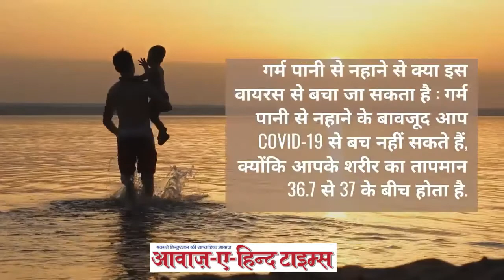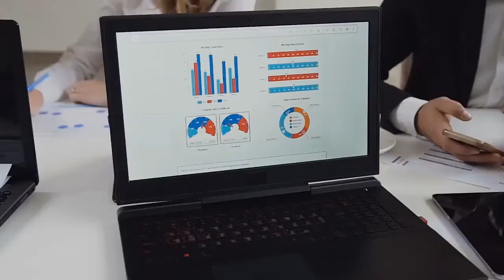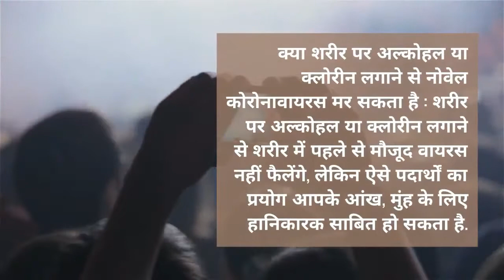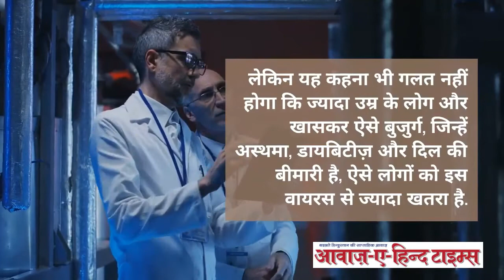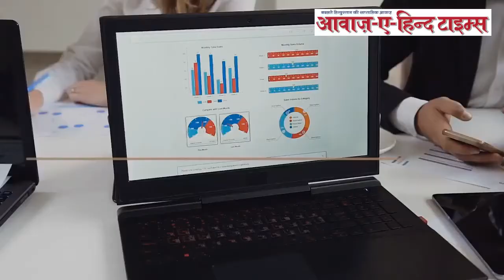COVID-19: Galatfahmiya aur Sacchai coronavirus disease ke bare me (HINDI)/Corona Virus Facts & Myths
कोरोनावायरस : गलतफहमियां और सच्चाइयां...(Galatfahmiya aur Sacchai)
1. क्या COVID-19 वायरस गर्म मौसम में फैलता है : COVID-19 हर तरह के मौसम में फैलती है.
2. ठंडी जगह या ठंडी हवा इस वायरस को मारने में कामयाब नहीं है : अभी तक इस वायरस को लेकर ऐसे कोई प्रमाण नहीं मिले है कि ठंडी जगह या ठंडी हवा में यह वायरस मरता है.
3. गर्म पानी से नहाने से क्या इस वायरस से बचा जा सकता है : गर्म पानी से नहाने के बावजूद आप COVID-19 से बच नहीं सकते हैं, क्योंकि आपके शरीर का तापमान 36.7 से 37 के बीच होता है.
4. क्या कोरोनावायरस मच्छर के काटने से फैलता है : अभी तक ऐसे कोई प्रमाण नहीं मिले हैं, जिनसे यह पता चले कि मच्छर के काटने से कोरोनावायरस फैलता है. कोरोनावायरस सबसे पहले इंसान के फेफड़े पर हमला करता है और फिर खांसी और छींक के माध्यम से इस वायरस का सलाइवा नाक से बाहर निकलता है.
5. क्या 'हैंड ड्रायर' कोरोना के वायरस को मारने में कामयाब है : यह बिल्कुल गलत है कि हैंड ड्रायर कोरोना 2019 वायरस को मार सकता है.
6. क्या एक अल्ट्रावायलट कीटाणुशोधन लैंप नए कोरोनोवायरस को मार सकता है :
7. नए कोरोनावायरस से संक्रमित लोगों का पता लगाने में थर्मल स्कैनर कितने प्रभावी हैं : थर्मल स्कैनर्स उन लोगों का पता लगाने में प्रभावी हैं, जिन्होंने कोरोनोवायरस के संक्रमण के कारण बुखार (यानी शरीर के सामान्य तापमान से अधिक है) है.
Awazehindtimes Awaz e hind times weekly Hindi News Latest Breaking News | Awazehindtimes | Newszatak | Hindi News | Awaz e Hind times News | आवाज़ ए हिन्द News Channel: आज तक भारत का सर्वश्रेष्ठ हिंदी न्यू-ज चैनल है । आज तक न्यू ज चैनल राजनीति, मनोरंजन, बॉलीवुड, व्यापार और खेल में नवीनतम समाचारों को शामिल करता है। आज तक न्यू ज चैनल की लाइव खबरें एवं ब्रेकिंग न्यूज के लिए बने रहें । Awaz E Hind Times is National Hindi Weekly Newspaper | Registered with Registrar Newspaper of India (RNI), Govt. of India, New Delhi since 2015 | Printing & Publishing From Delhi, Covering all topics - Education, Health, Religious, Political News, Business, Entertainment, Technology etc.